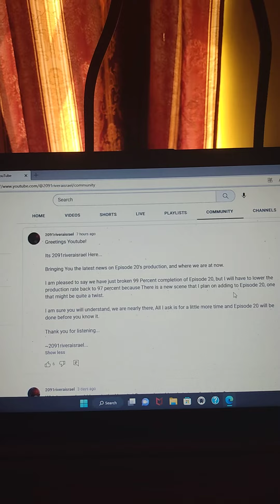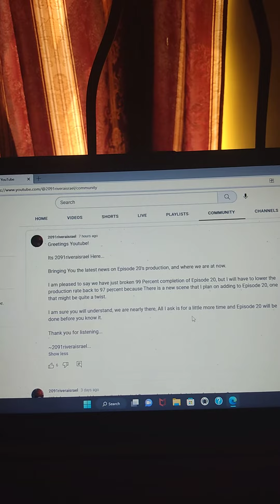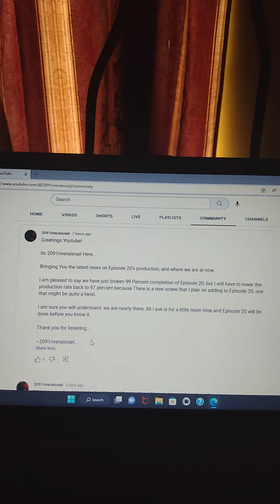breaking news: episode 20 has Broken 99% but plan to on new scene in 97%